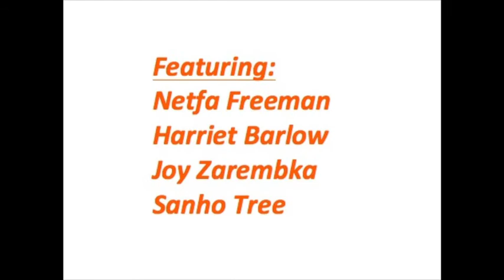Examining Power and Privilege - IPS 50th Anniversary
Three of the most transformative social movements of the past 50 years have been the women's movement, the civil rights movement, and the LGBT movements. What did they win and what do they still need to win? Where did they challenge power, privilege, and prejudice and where did they not? What can we learn from them as we challenge power, privilege and prejudice in our own circles and as we build new movements that are inclusive toward a better world?

Featuring:
Joy Zarembka, Associate Director, Institute for Policy Studies
Netfa Freeman, Events Coordinator, Institute for Policy Studies
Harriet Barlow, Founder, Blue Mountain Center
Sanho Tree, Director, Drug Policy Project, Institute for Policy Studies